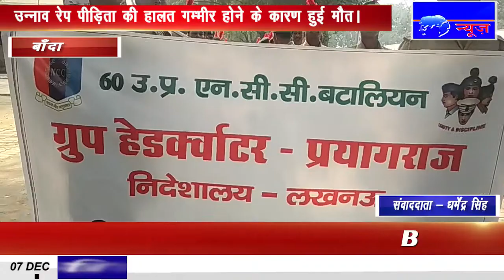IPN NEWS - बांदा पंडित जवाहर लाल नेहरू कॉलेज N C C कैंडिडेट्स द्वारा प्लास्टिक मुक्त निकाली रैली